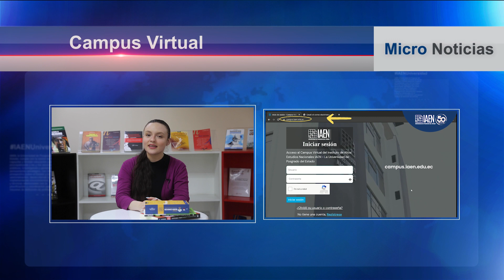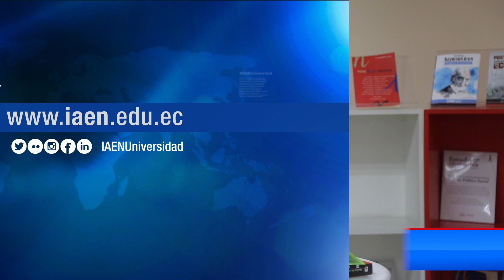Micronoticiero "Esto está pasando en IAEN" - 3 edición